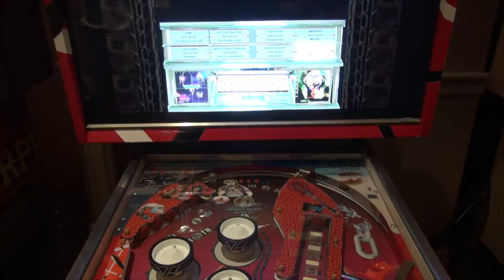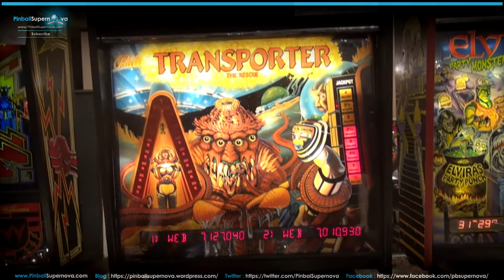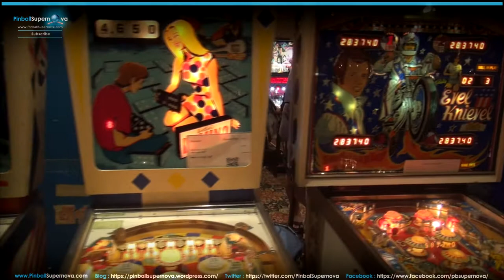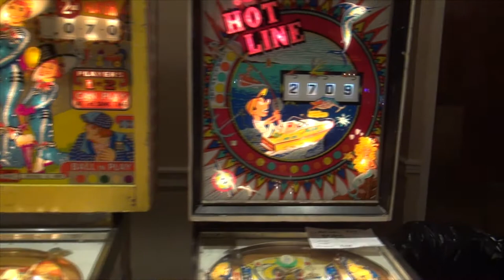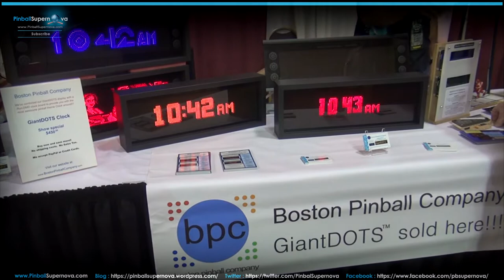Pinball Show # 8 : Pintastic 2017 : Sturbridge Massachusetts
Recently I attended the Pintastic 2017 pinball show located in Sturbridge MA.  Gabe, the organizer of the show does a fantastic job giving the people what they want to have a great time.